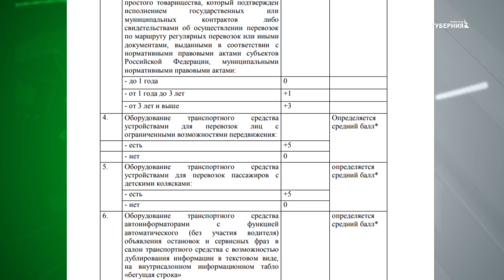Доступны ли для инвалидов брянские маршрутки? Наш эксперимент 31 08 18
"Бравируют своей доступностью, а ещё точнее - просто лгут." Именно эти слова звучали из уст колясочников в адрес арендаторов некоторых маршрутов. Перевозчик определяется на открытом конкурсе, который проводит Брянская городская администрация. Например, победитель маршрута 31"Д" назван в сентябре 2017 года. От Ковшовки до Радицы-Крыловки он должен перевозить пассажиров исключительно по техническому заданию и контракту. Но всё ли так. Телеканал "Брянская губерния" вместе с колясочниками провёл эксперимент.